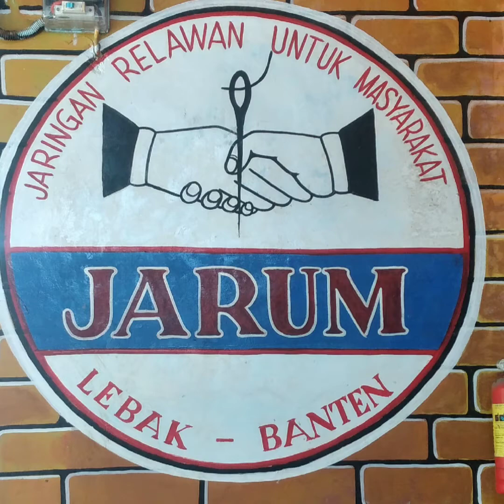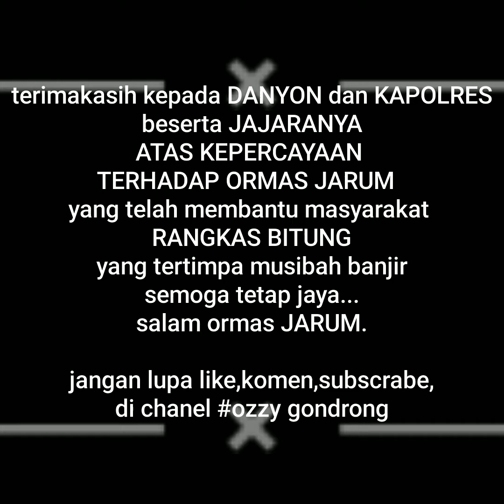ORMAS JARUM BEKERJA SAMA DENGAN TNI/POLRI MEMBANTU MASYARAKAT DARI DAMPAK BANJIR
ORMAS JARUM ,adalah ORGANISASI KEMASYARAKATAN yang artinya JARINGAN RELAWAN UNTUK MASYARAKAT..
yang dipimpin langsung oleh tokoh terkemuka yaitu ABAH H NUNUNG GEBEK, dewan pembinanya adalah mantan bupati lebak yaitu ABAH H JAYABAYA .alias JB,alias ABAH GEDE.
dimana organisasi JARUM berfungsi sebagai organisasi yang membantu kegiatan masyarakat dalam hal apapun.juga membantu pemerintah atau ikut mendampingi program" pemerintah agar berjalan dengan lancar dan aman,
PEMERINTAH ADALAH mitra JARUM.
HIDUP BERSOSIAL ADALAH PRIORITAS JARUM.